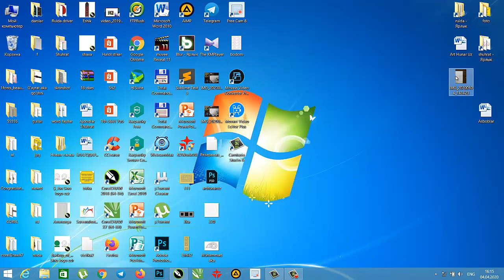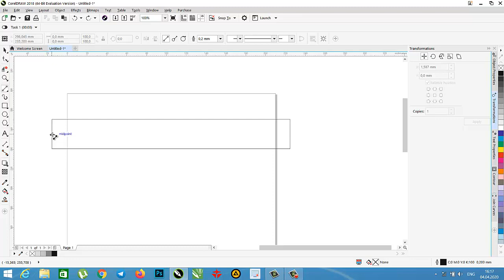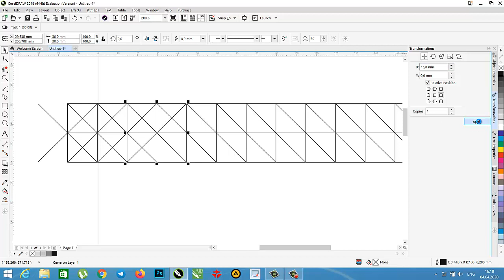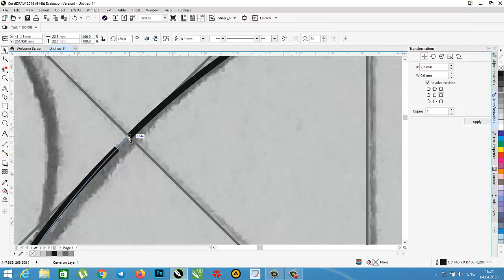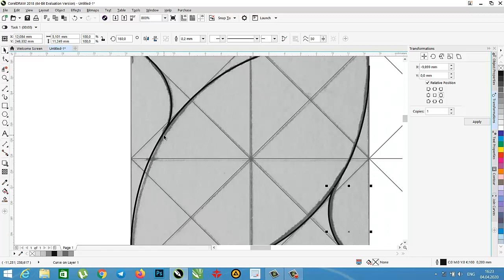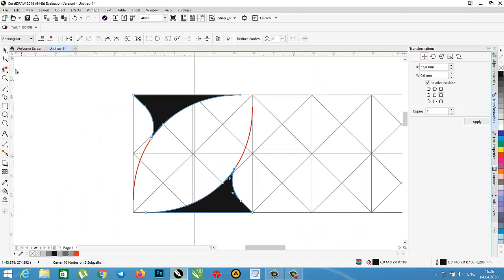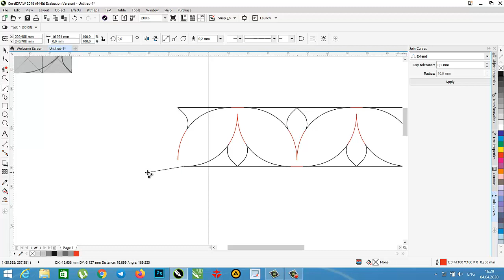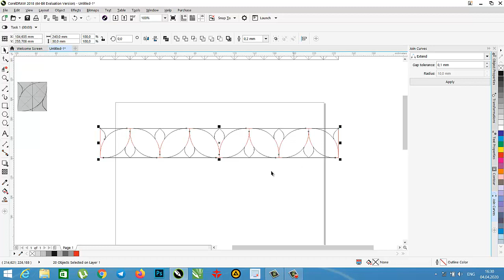1-gulni CorelDRAW 2018 da chizamiz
Ushbu videoda yog'och o'makorligidagi 1-gulni CorelDRAW 2018 dasrturi orqali qanday chizilishini ko'rib chiqamiz.